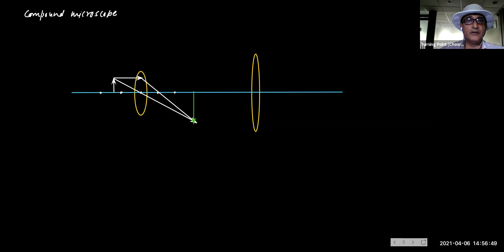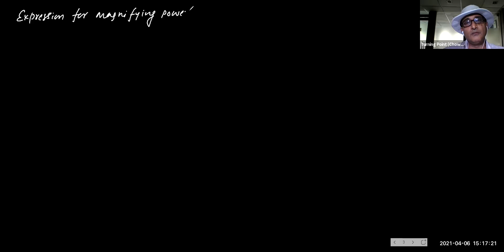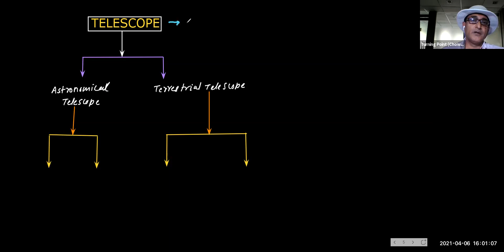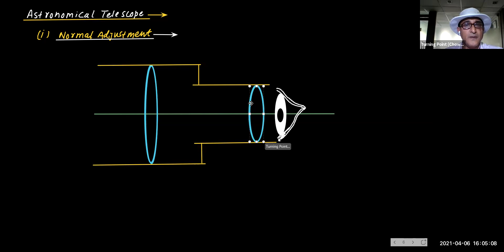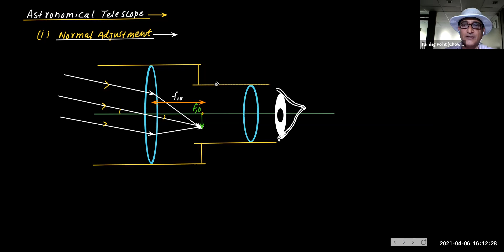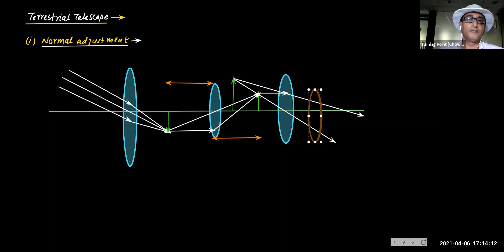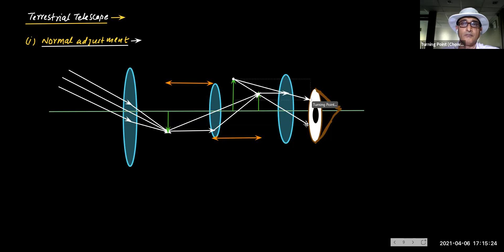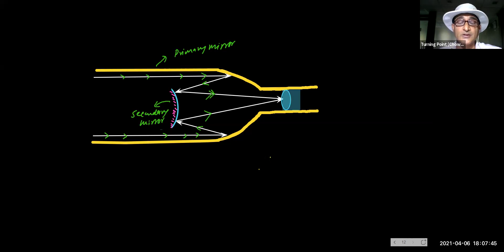CLASS-12-PHYSICS-MICROSCOPE & TELESCOPE - RAY OPTICS &OPTICAL INSTR.-UNIT-9-CBSE-JEE-NEET-LEC-15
HELLO VIEWERS/STUDENTS
 welcome to lecture--15... of this playlist.. OPTICS ! This is lecture -15 of unit-09.THIS IS MUST WATCH VIDEO..
Hope you are enjoying the playlist made exclusively for electric field, electric potential AND Capacitor & Capacitance , a playlist for CURRENT ELECTRICITY and a playlist for MOVING CHARGES & MAGNETISM .THIS VIDEO deals with MAGNIFYING POWER,SIMPLE MICROSCOPE & COMPOUND MICROSCOPE NORMAL ADJUSTMENT / LDDV ADJUSTMENT, TELESCOPE and Various concepts and how to use in solving numerical.  I have simplified for you . I am sure you will understand.  BUT before watching please watch lecture-6-Kirchhoff's laws, lec-5-EMF OF CELLS & INTERNAL RESISTANCE.IT ALSO DEALS WITH DETAIL CONCEPT OF COMBINATION OF CELLS IN SERIES & PARALLE, LEC-3 AND LECT-4 OF THIS PLAYLIST dealing with SERIES AND PARALLEL COMBINATION OF RESISTANCES and various basics. you are also advised to watch videos from this playlist... THIS playlist includes all the contents of class 10th ELECTRICITY..! We learn that why do we study this topic. It is very important lecture .This provides you the base required to solve difficult questions . keep watching and sharing.

PLEASE GO THROUGH VARIOUS LINK TO STUDY IN DETAIL
Playlist 1 : Motion in straight line- Kinematics-1
Playlist 2 : ELECTRIC FIELD AND ELECTRIC POTENTIAL DUE TO POINT CHARGE,DIPOLE,SYSTEM OF CHARGES,RING AND ROD

About : TURNING POINT INSTITUTE PVT LTD

Turning Point Institute is a pioneer coaching institute for preparation of Board Exams, Schools exams, IIT JEE Main & Advance, AIIMS, NEET and many other entrance examinations across the country. Established in 1994, Institute is continuously giving 99+ passing percentage in all examinations. Mr. T.N Chowdhary with 30 + years of Teaching experience, is Director of the Institution and helps the students to achieve their dreams with personal attention.

Join our Classroom Coaching Class at below address:

Turning Point Institute
2nd-3rd Floor, Ram House ,
Above Kumar Sweets, Jwala heri Market,
Paschim Vihar, Delhi, 110063

Want your business/products/services on top Google ranks?? Contact Digital Marketing Services India – Affordable & Quality Internet Marketing to keep your business ahead of competition